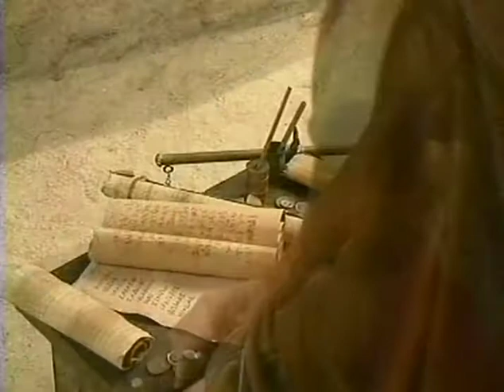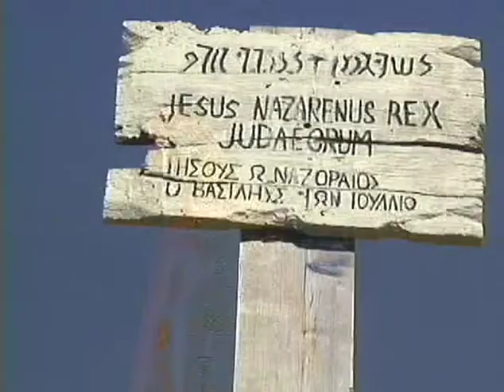People Who Met Jesus | Series 1 | Full Movie | Christopher Gornold-Smith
A series of eight short video stories about people who met Jesus.

"In the Gospels the main story is the life of Jesus, but there are smaller stories about fisherman and Pharisees and tax collectors. This is a series of eight short video stories about people who met him.  1. Series Open
2. Simon Peter
3. Matthew
4. The Centurion
5. The Woman at the Well
6. The Nobleman
7. Jairus
8. The Rich Young Ruler
9. Nicodemus

An excellent addition for small group use."

Starring: Christopher Gornold-Smith